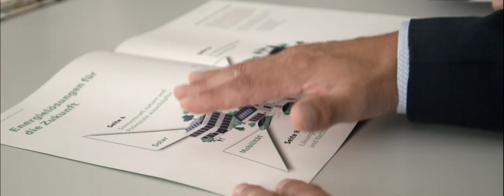WTT YLA 2023 Was sind Praxisprojekte?